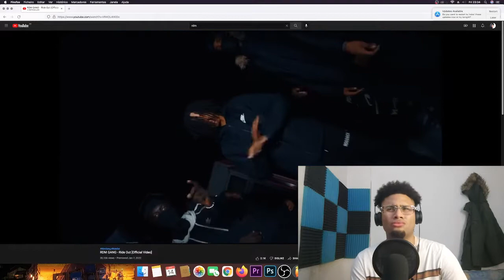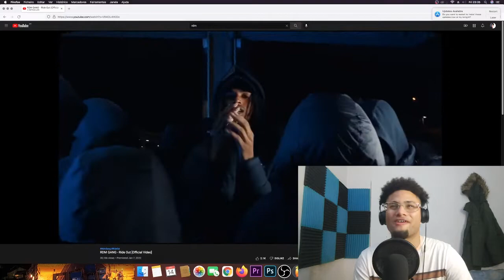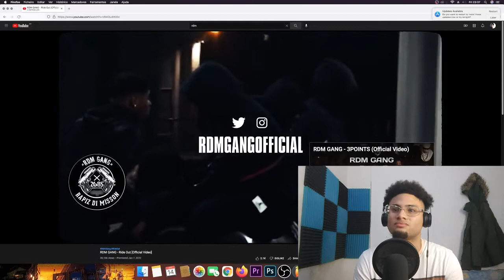RDM GANG - Ride Out [Official Video] - React!!!